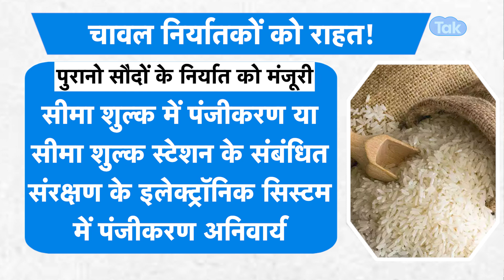Rice export पर सरकार ने उठाया बड़ा कदम |BIZ Tak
BackIndia clears non-Basmati rice exports to Bhutan, Mauritius, Singapore
BizTak Premium ज्वाइन करने के लिए क्लिक करें .